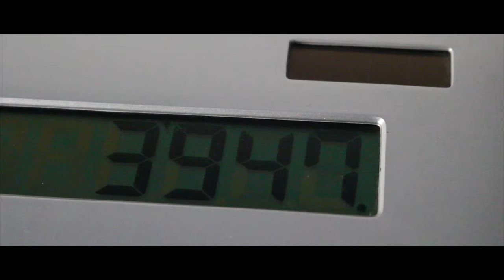UN MONDE PARALLÈLE - Eliott & Jennifer Lauret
Instagram d'Eliott: @instaeliott
Instagram de Jennifer: @jennylauret
Facebook: Eliottyt // Jennifer Lauret